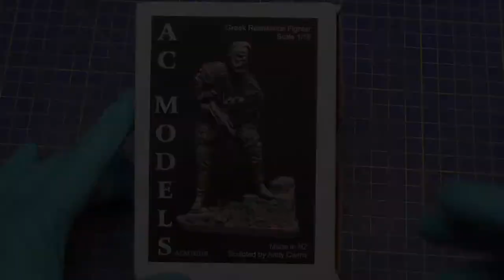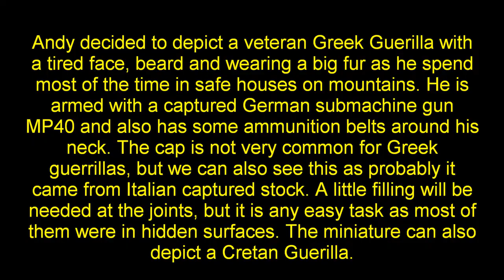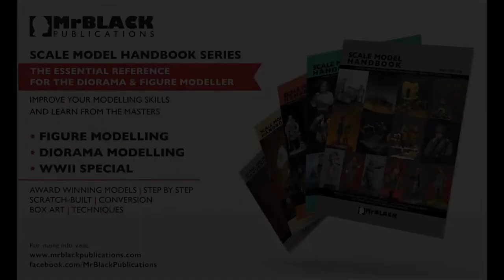Greek Resistance Fighter, AC Models 1/16 (ACM16016)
Open Box Review of Greek Resistance Fighter, AC Models 1/16 (ACM16016) – Sculpted by Andy Cairns
In this video, we will make an open box review so you can have a first account of what is in the box. A lot of AC Models figures will be featured in the upcoming books of Mr Black Publications Editions in the near future! .You can like our Facebook page for updates.